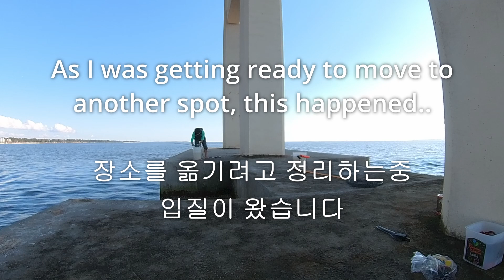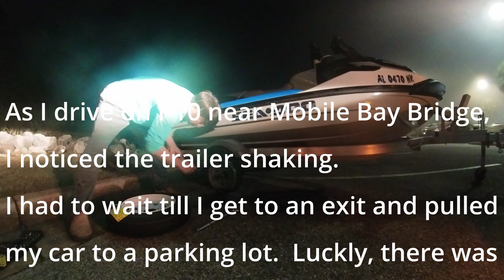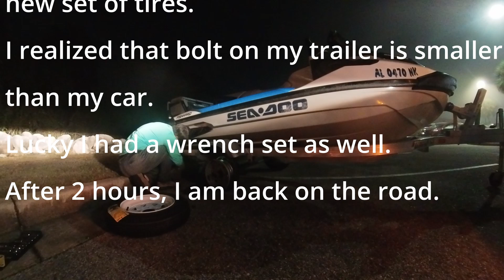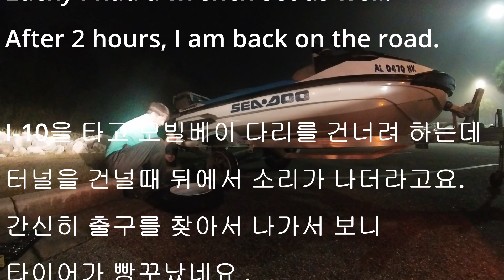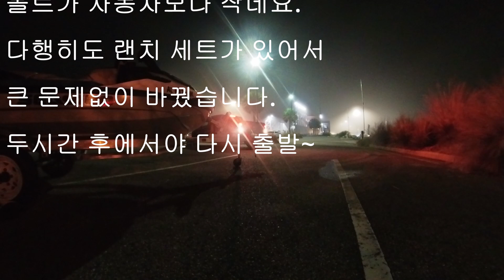Jetski Trailer Tire Blow Up on Highway after fishiig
After Fishing trip, a tire on my trailer blows up on highway.
Seadoo fish pro trailer tire change.